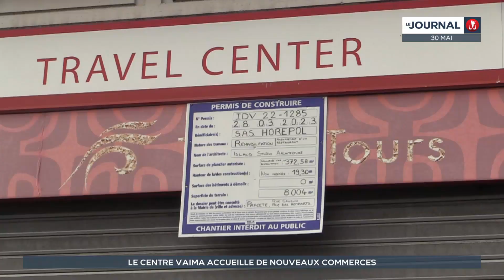Le centre Vaima accueille de nouveaux commerces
Il est sorti de terre il y a 45 ans et cette année, il va faire peau neuve. Situé au cœur de la capitale, le centre Vaima s’apprête à accueillir de nouvelles enseignes : un nouveau fast-food et une nouvelle boulangerie.